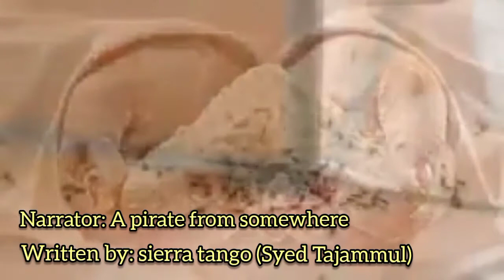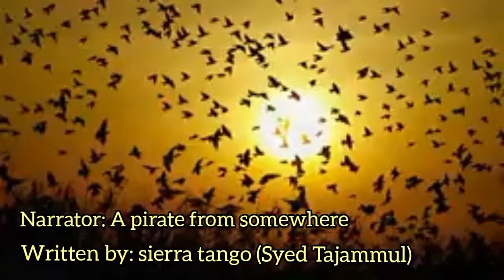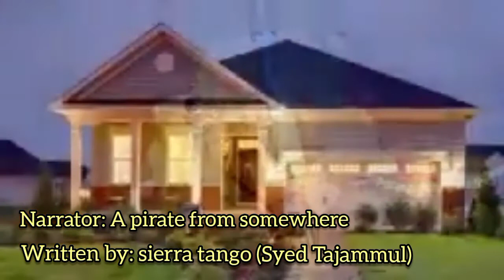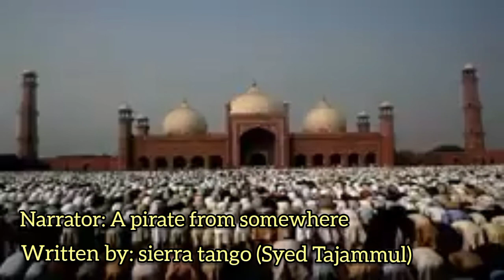Barkaten hasil karney ka nuskha I Parindon ko dana dalne ke fayde I برکتیں کیسے حاصل کریں؟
The narrated story is written by me in 2018 on my Facebook account. I don't know who used this content without using my name. Any how ... I edited this clip again, and write my name on this clip, If someone have objection please tell me. 😎😎